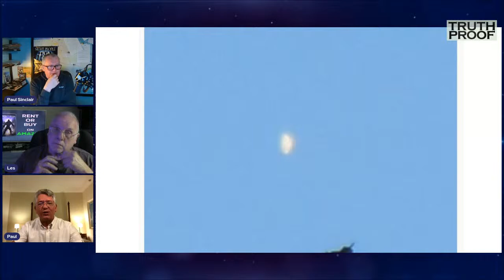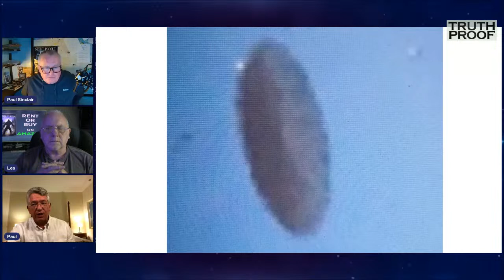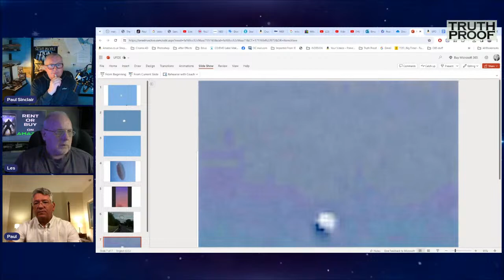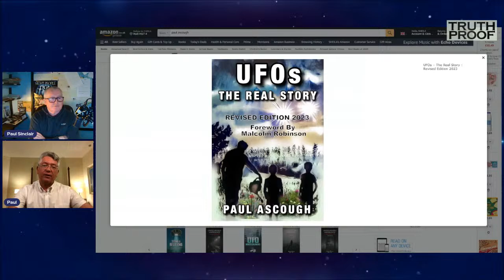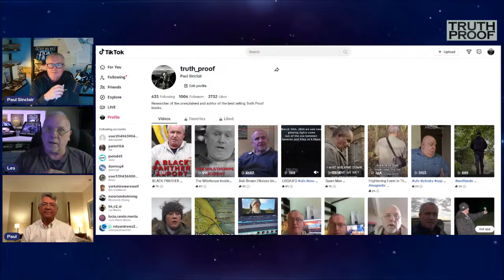Paul Sinclair In Conversation With Paul Ascough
Paul has spent over 50 years involved in UFO research and investigating.
He has had his own UFO sightings and was a member of the British Research Association. He has proved very popular on podcasts sharing his view. Paul has featured in two documentaries by EM Productions and has appeared as a guest speaker at the Outer Limits annual conference.